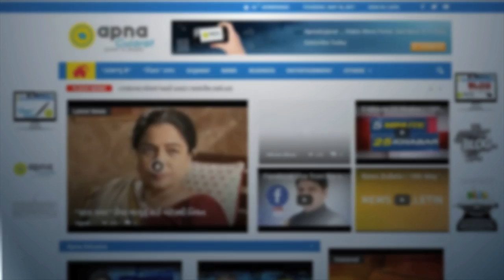Modi invites CEOs to invest in India